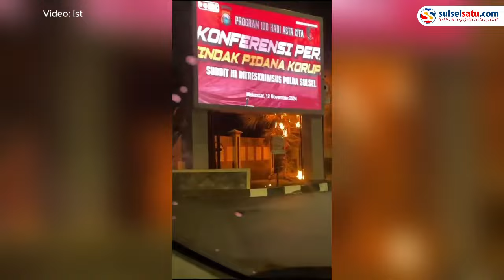Kebakaran Depan SPN Batua Makassar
Kebakaran terjadi di depan Sekolah Polisi Negara (SPN) Batua, Jalan Urip Sumoharjo, Kota Makassar, pada Jumat (15/11/2024) malam.

Dalam video yang beredar, api tampak membumbung tinggi di lokasi kejadian.

Kebakaran tersebut menarik perhatian warga sekitar dan pengguna jalan.

Hingga berita ini diturunkan, penyebab kebakaran dan kronologi kejadian masih belum diketahui.

Video terkini dan terbaru..